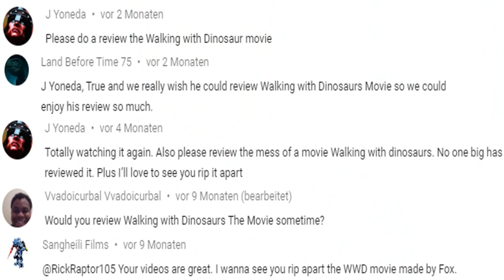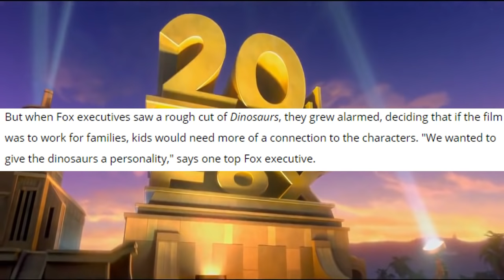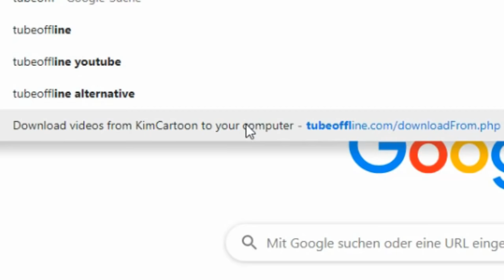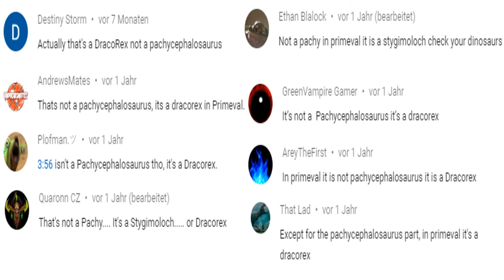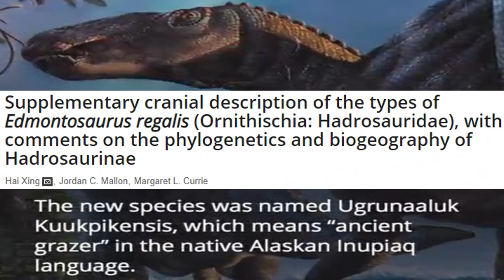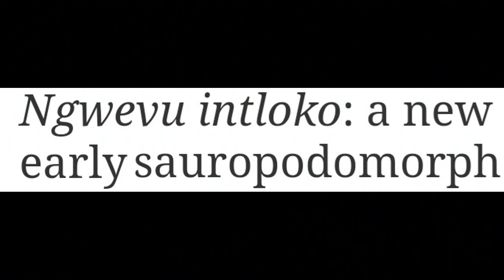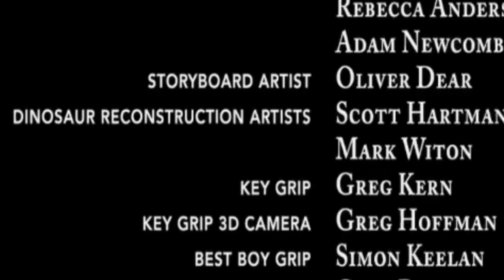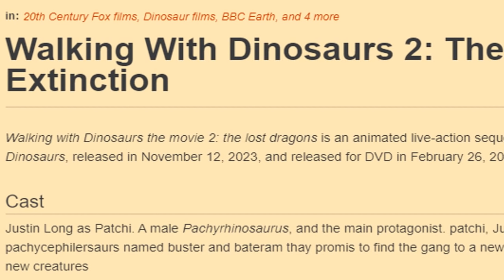TALKING WITH DINOSAURS - Rick Raptor Reviews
What better way to end this decade than reviewing the ruined potential that is "Walking with Dinosaurs - The Movie".